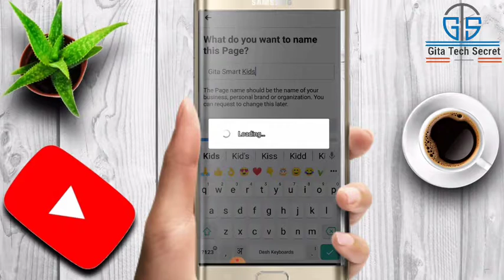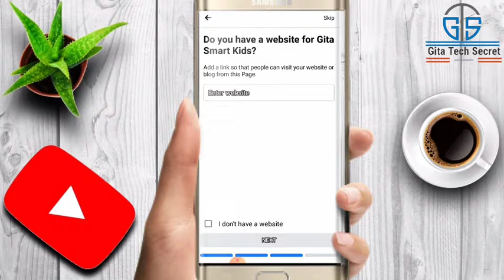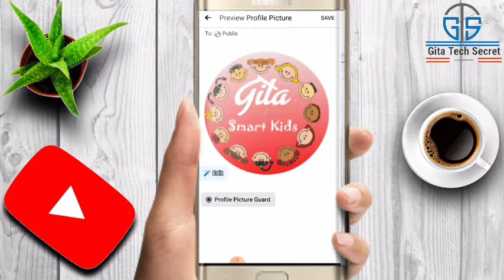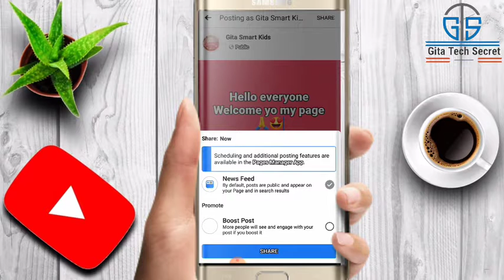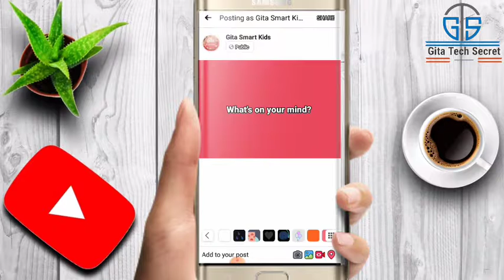How To Create Facebook Page Facebook Page Kaise Banaye || @Gita Tech Secret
How To Create Facebook Page Facebook Page Kaise Banaye!!

Topic Covered 👇

fb page kaise banaye, facebook page kaise banaye, how to make money from facebook page in hindi, facebook page kaise banaye mobile se